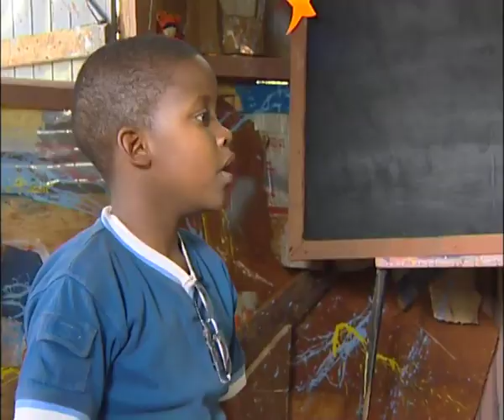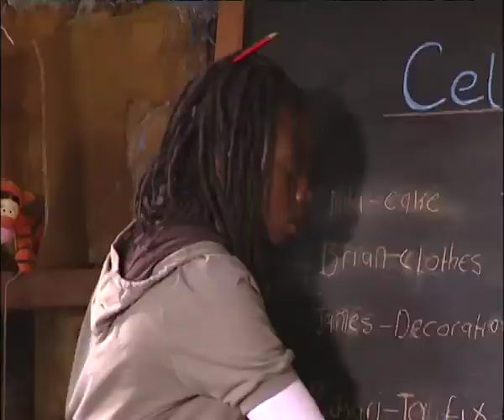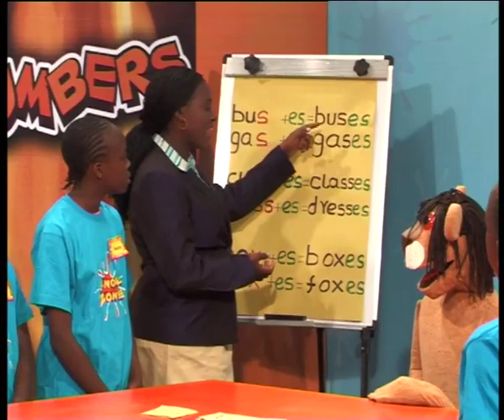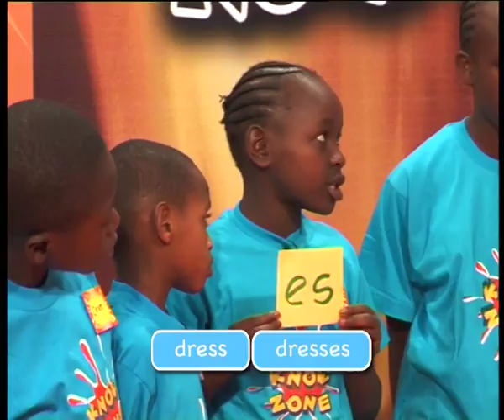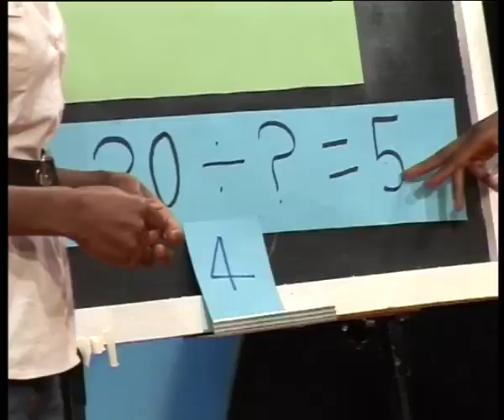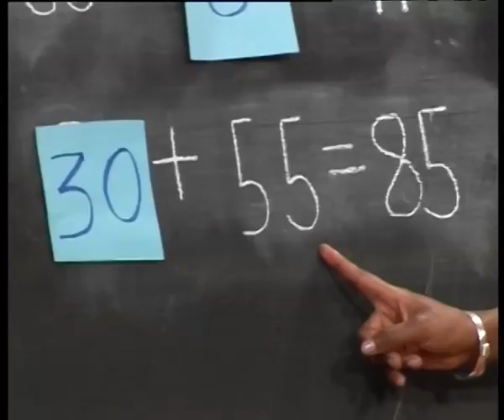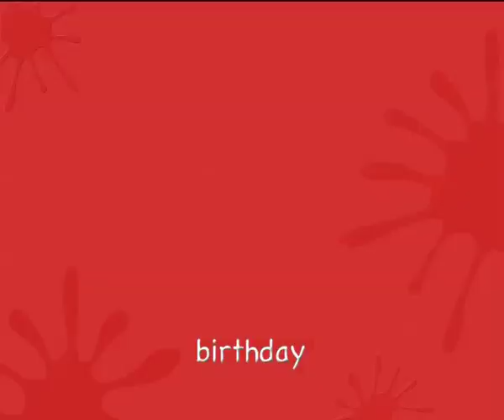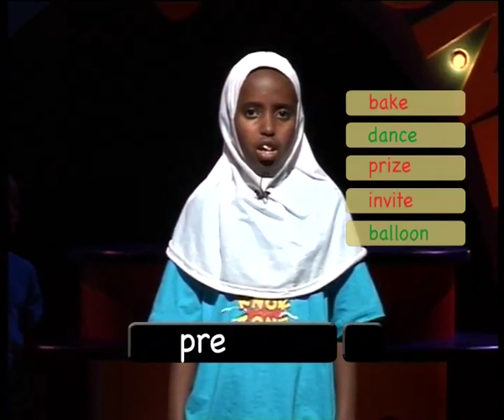KnowZone Std 4: Episode 9 - Celebrations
➢ Cool Words: NOUNS END IN -S, -SS, -CH
➢ Hot Numbers: SUBTRACTING FRACTIONS
➢ Out There: INDIAN WEDDING
➢ Wild Zone: HIPPOS
➢ Art Zone: SARAKASI PERFORMANCE - M
➢ African Tales: THE GREEDY HYENA
➢ Junction juniors: It’s Babu’s birthday - they plan a surprise party but he assumes they are excluding him from the gang, so he tries to join another gang & experiences peer pressure.